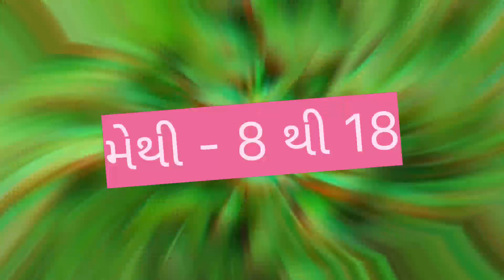જૂનાગઢ માં ટમેટા નો ભાવ તો જોવો કેટલો હશે ?? // જૂનાગઢ શાકભાજી ના ભાવ // junagadh shakbhaji na bhav